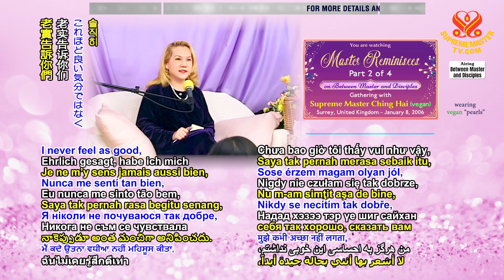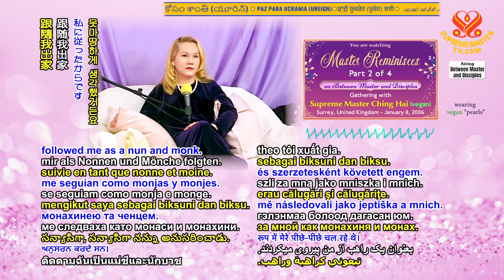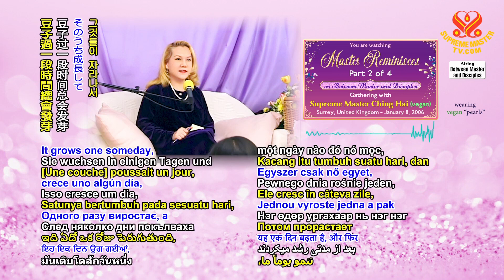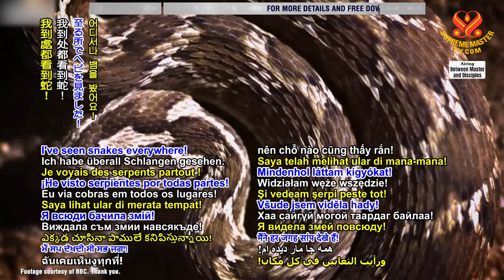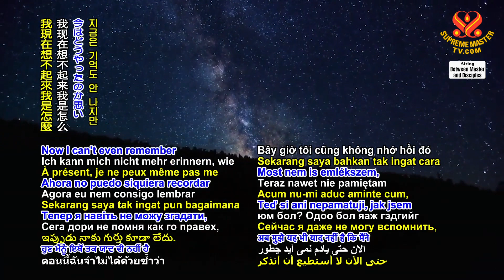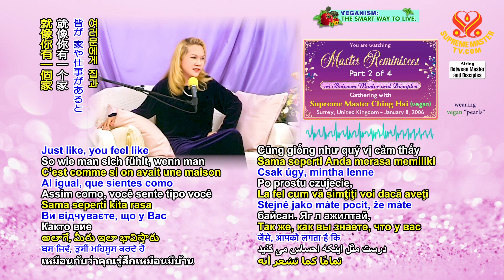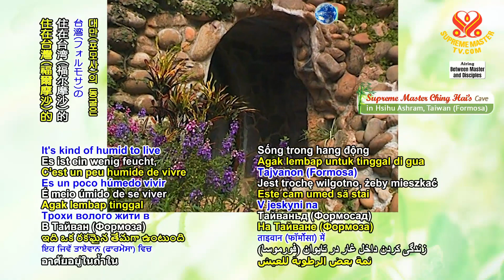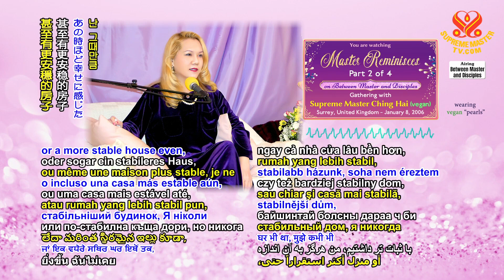(P. 2/4) Master Reminisces, Jan 8, 2006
Gathering with Supreme Master Ching Hai in Surrey, United Kingdom, Jan 8, 2006